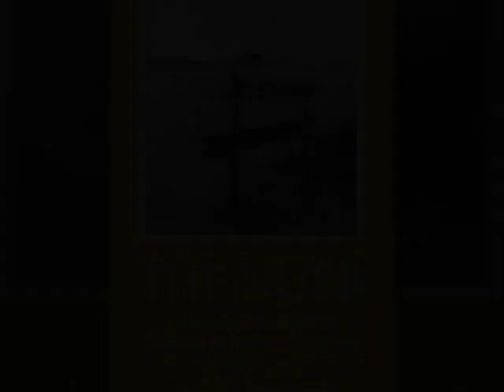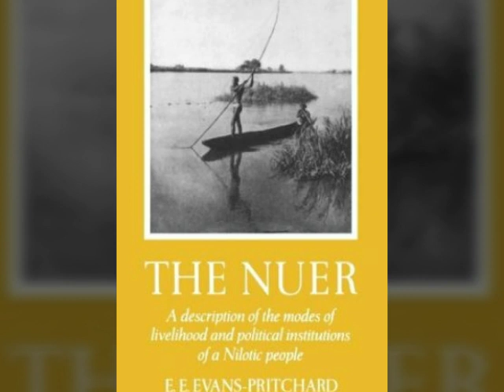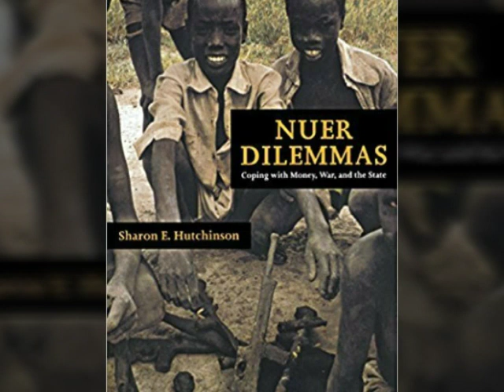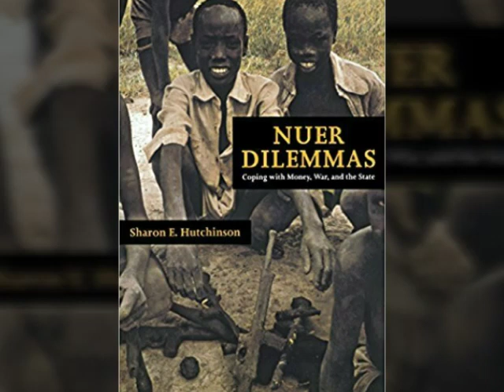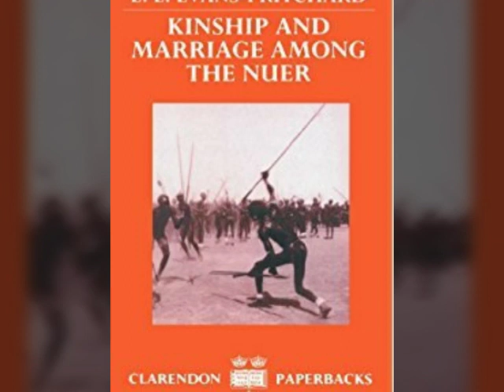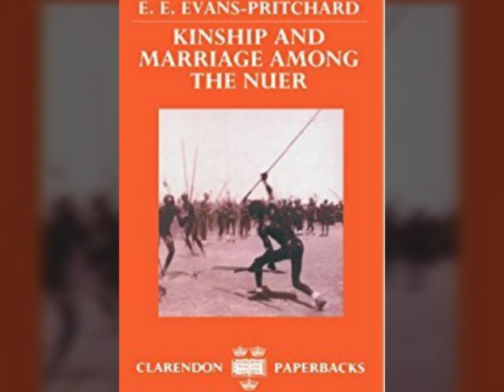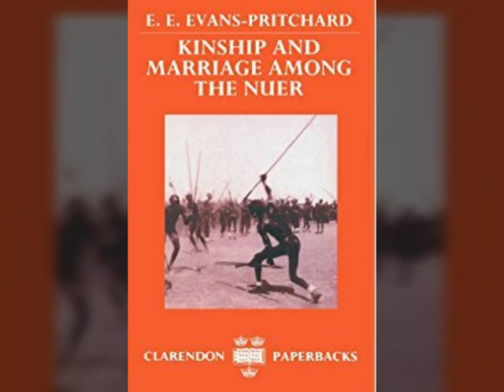Naath Traditional Music: Khan Lul edit by Bol Jock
Naath Tradition, Culture, Music, Nuer Music, South Sudan Music, Khan Lul, Bol Jock